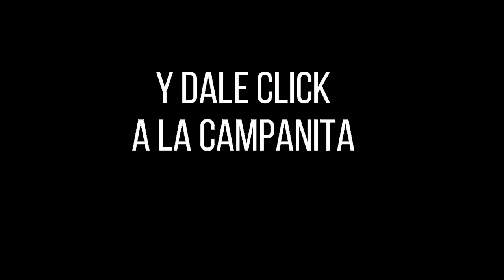LA CARIBEÑA NOCHE Resultados JUEVES 07 DE JULIO de 2022 ✅🥇🔥💰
Hola buenas noches, te presentamos los resultados de las loterías y chances en Colombia, vamos con el Resultados del Chance Caribeña Noche del JUEVES 07 DE JULIO de 2022.